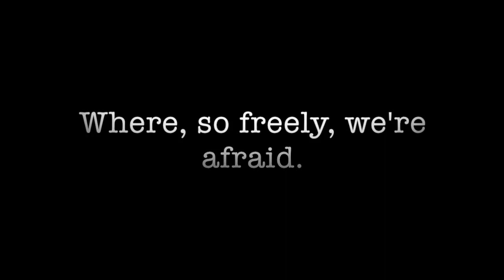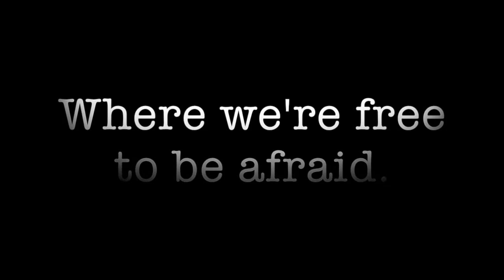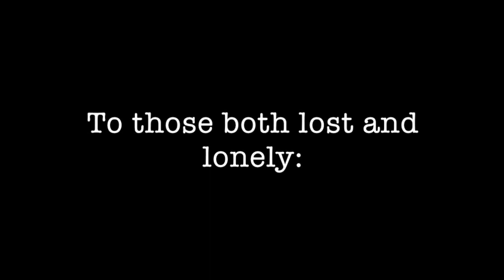Merry Christmas, Syria. From: 'Merica, With Love (Luke Pruitt)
Merry Christmas, Syria
and happy holiday
As happy as here in ‘Merica,
where, so freely, we’re afraid

May Santa Claus be good to you.
each woman, man, and child.
With candy canes, and ribbons,
and joyous warmth inside.

To those both lost and lonely,
may you find your turtle dove.
and Merry Christmas, Syria,
from Merica, with love.

Let freedom jingle.
Jingle all the way
Let freedom Jingle
all through your Christmas day.